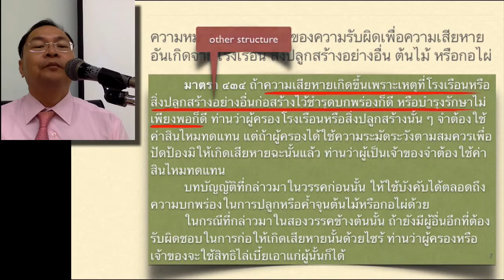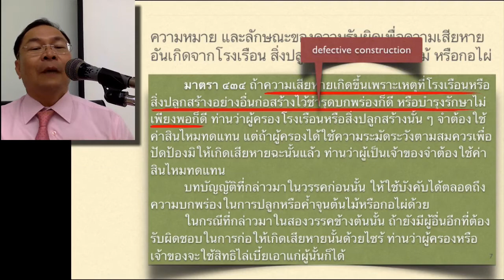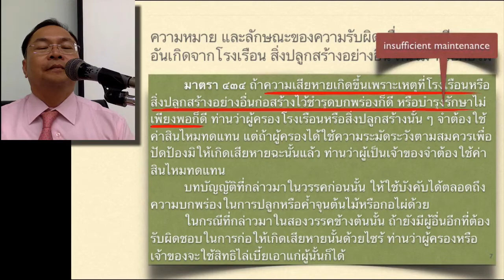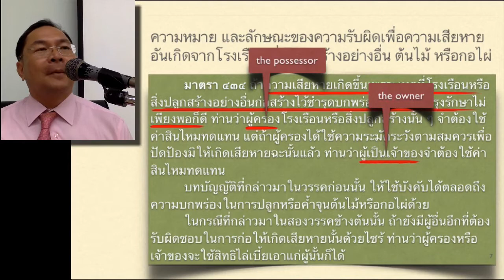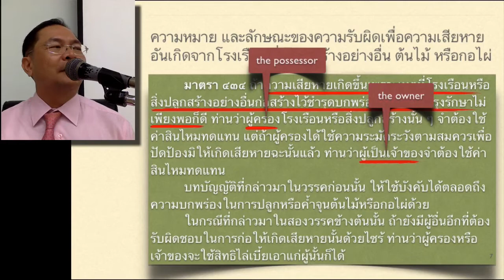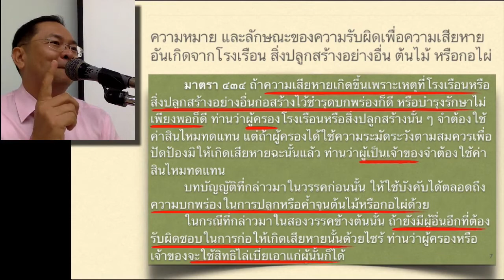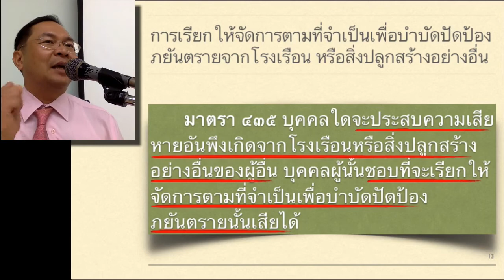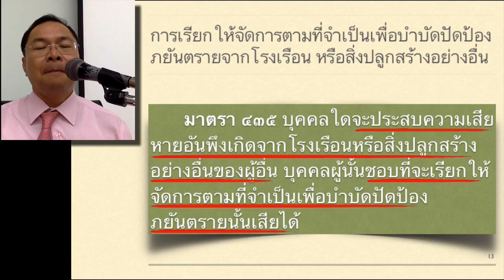ความรับผิดเพื่อความเสียหายอันเกิดจากโรงเรือน สิ่งปลูกสร้างอย่างอื่น ต้นไม้ หรือกอไผ่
บันทึกการบรรยาย เรื่อง ความรับผิดเพื่อความเสียหายอันเกิดจากโรงเรือน สิ่งปลูกสร้างอย่างอื่น ต้นไม้ หรือกอไผ่ เมื่อวันจันทร์ที่ ๑๙ กันยายน ๒๕๕๙